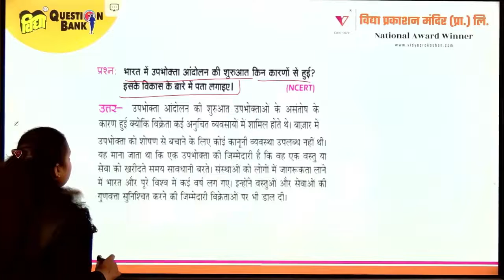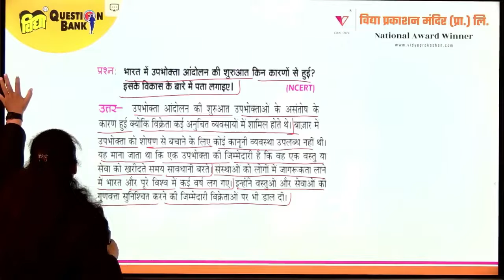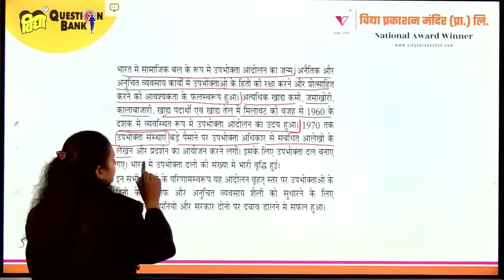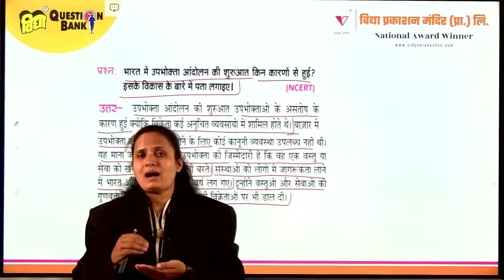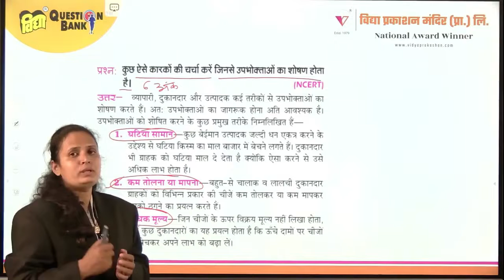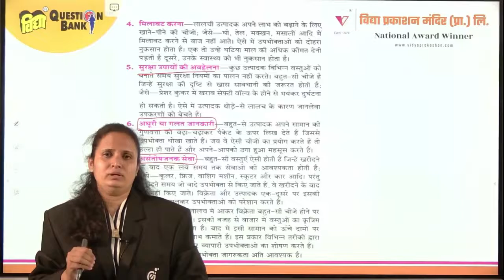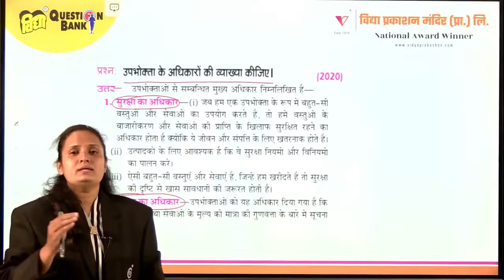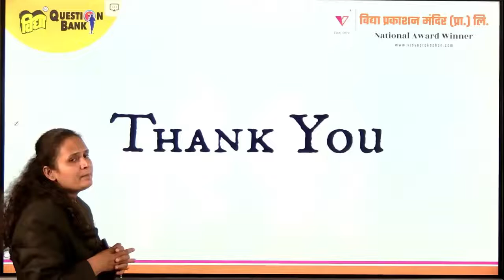UNIT-4 | उपभोक्ता अधिकार I Part-2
UP Board 10th Class | Social Science | सामाजिक विज्ञान | उपभोक्ता अधिकार | Free Classes | Vidya Question Bank | eVidya | Hindi Medium | English Medium

UNIT- 4:  उपभोक्ता अधिकार

In this Class your Social Science Teacher Seema Agarwal Mam covers important questions and concepts for UP Board Exam.